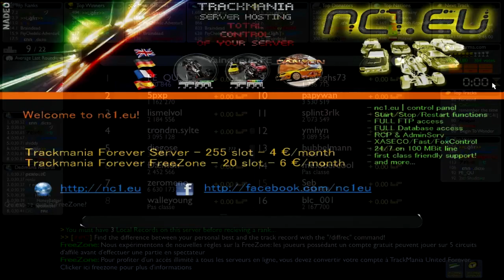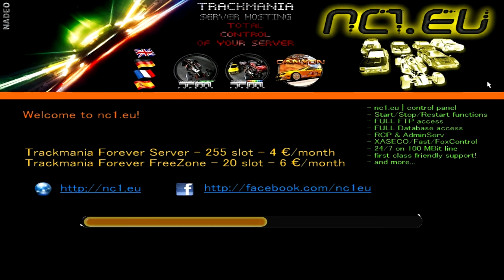Trackmania " le million !!! " Détente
Aujourd'hui on se retrouve sur Trackamnia nation !!! un jeu connus de tous en fin je crois ^^

c'est un petit gameplay sur des maps customs totalement incroyable et délire avec beaucoups de fails mais surtout du fun. Pendant cette vidéo j'explique des petites choses ( ex: les prochaines vidéos à venir, le future ec.. ) je vous conseil vraiment de la regarder pour vous faire une petite idée de l'aventure qui nous attend

J'espère que la vidéo va vous plaire et nous on se retrouve pour d'autres vidéos Ya ah !

un petit j'aime ? des millions de j'aime ? ^^

Tchous !